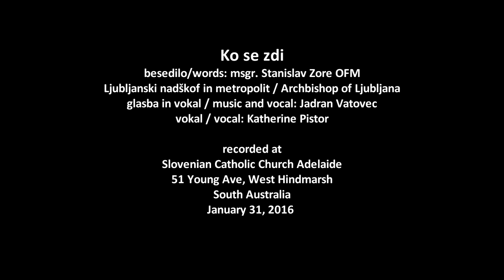Ko se zdi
besedilo/words: msgr. Stanislav Zore OFM
Ljubljanski nadškof in metropolit / Archbishop of Ljubljana
glasba in vokal / music and vocal: Jadran Vatovec
vokal / vocal: Katherine Pistor

This is the first time that music has been composed for a poem written by msgr. Stanislav Zore OFM

da je mraz sredi zime
drevesom zaklenil korenine,
da obzorje temni,
ko hoče uiti prepadu praznine,
da beseda v ustih nemi
in srce v trepetu ledeni,
da je sneg zametel vse poti
in oko zaman išče do brata sledi,
da noč nikoli več
jutranje zore ne najde,
se v siromašnem hlevu
v zadnjem zakotju cesarstva
daleč od blišča ib bogastva,
Božji Sin rodi.
In drevo ozeleni,
obzorje se zvedri,
srce živo zakrvavi,
brezpotja se spremenijo v poti
beseda spet zažubori,
oko se brata razveseli
in noč nepreklicno
v jutranjo zoro zardi.

See also:
Ljubljanski nadškof in metropolit msgr Stanislav Zore OFM v Adelaide